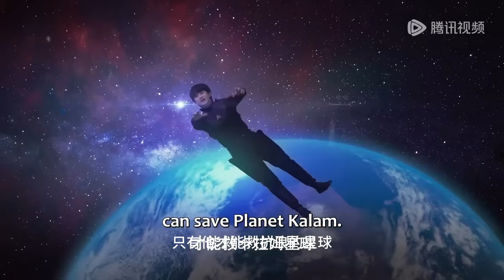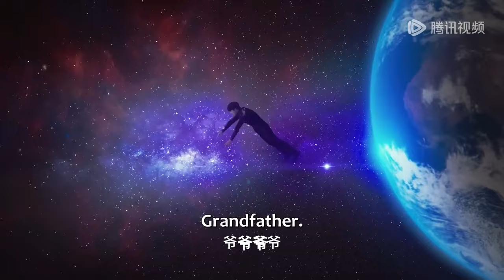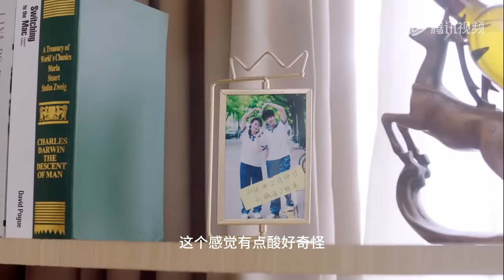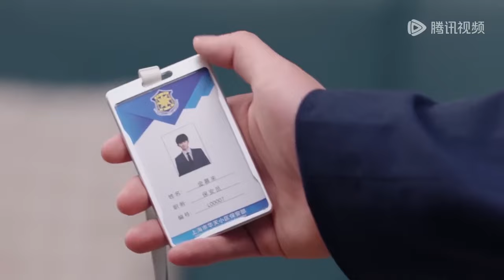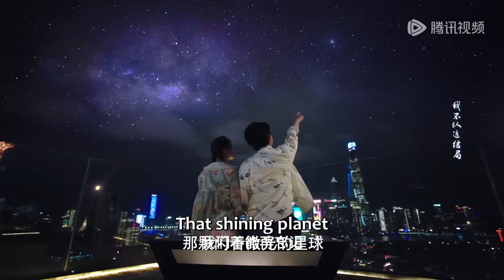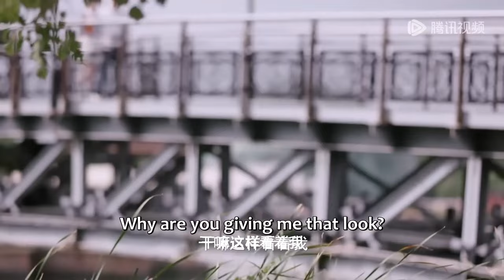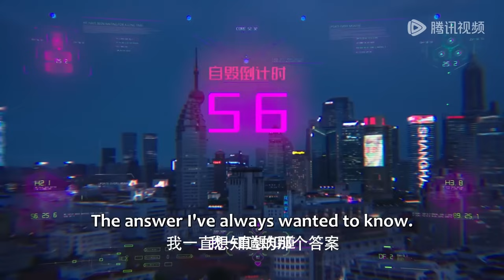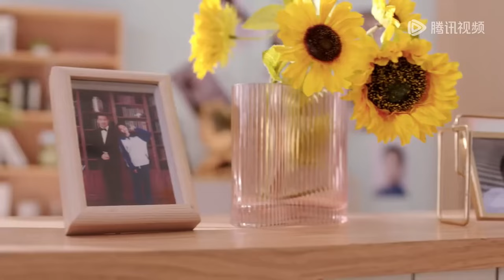MOVIE💗天降外星帅哥！少女签订恋爱契约开启甜蜜同居生活！【亲爱的契约男友 Dear Contract Boyfriend】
⭐ 剧名(Drama Name)：【亲爱的契约男友 Dear Contract Boyfriend】